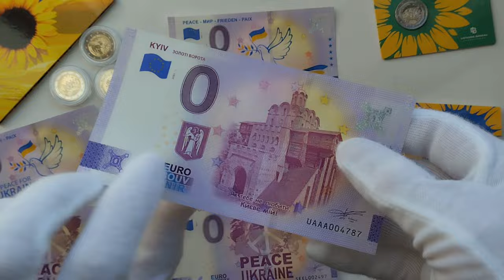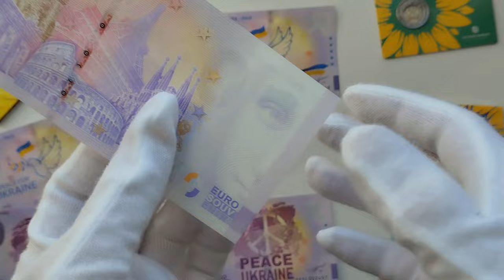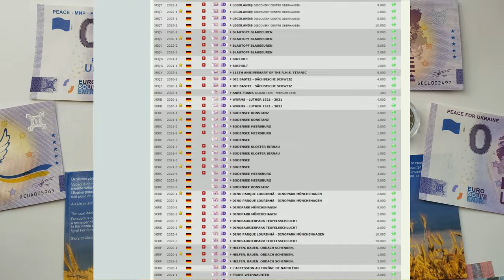Огляд банкноти 0 Євро "Київ - Золоті ворота"